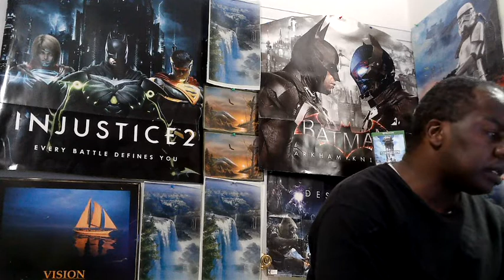SAVY LEGO STEAM DECK BUILDERS